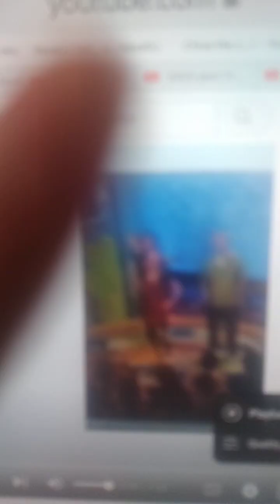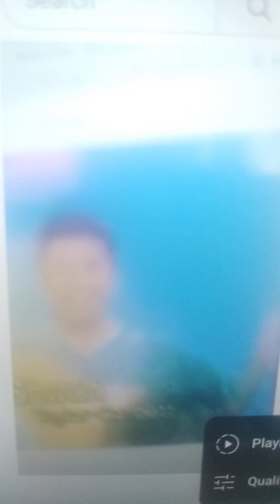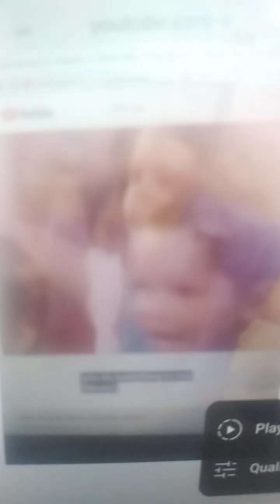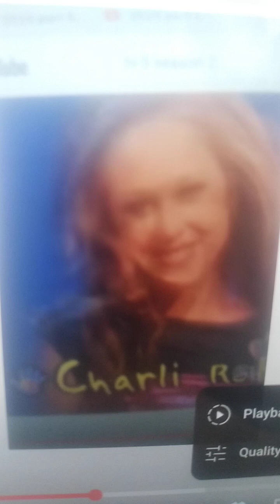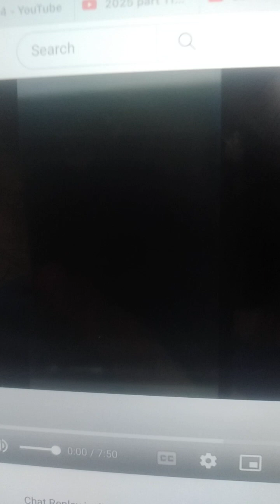Love The Way I Lie official video Hi-5 tribute